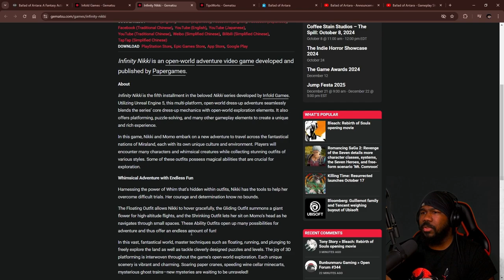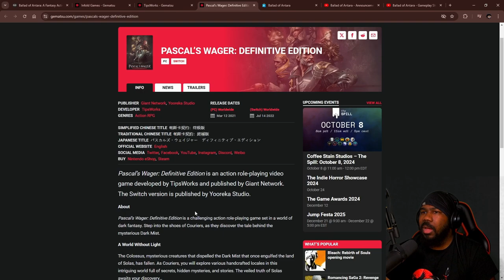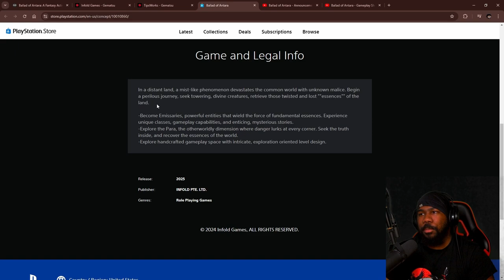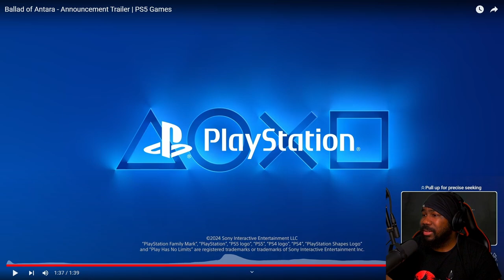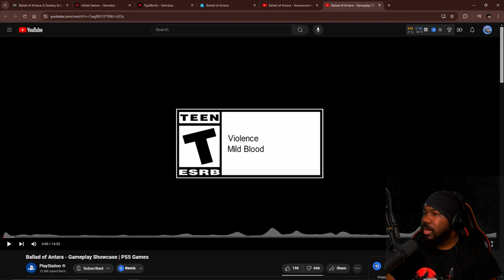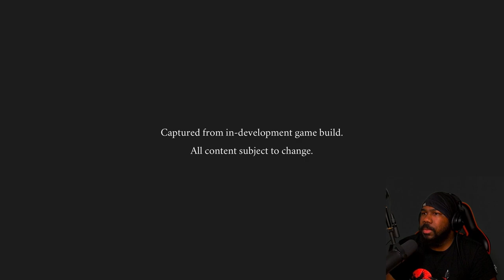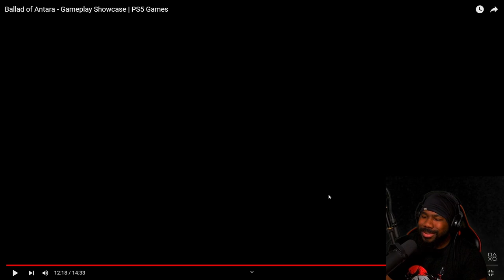Ballad of Antara | What is this game?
Join us as we dive into Ballad of Antara and perform surface level research on the publisher, developer, and game. The purpose of this video is to check the current progress of the game and see if it a game to keep on the radar.

Ballad of Antara is an action role-playing video game developed by TipsWorks and published by Papergames. In a distant land, a mist-like phenomenon devastates the common world with unknown malice. Begin a perilous journey, seek towering, divine creatures, retrieve those twisted and lost “essences” of the land.